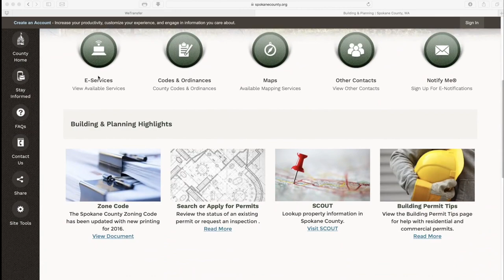Spokane County Know Your Government - Building and Planning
A short video describing the work being done by the Building and Planning department of Spokane County.